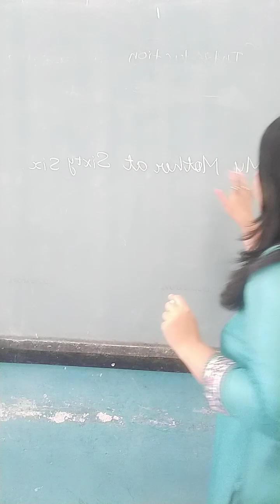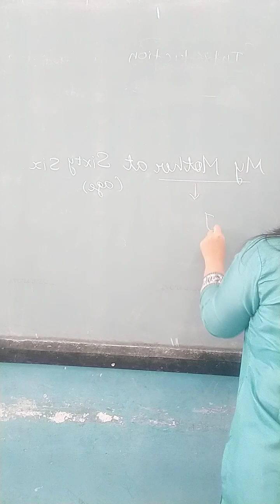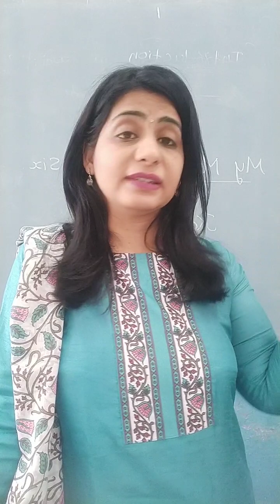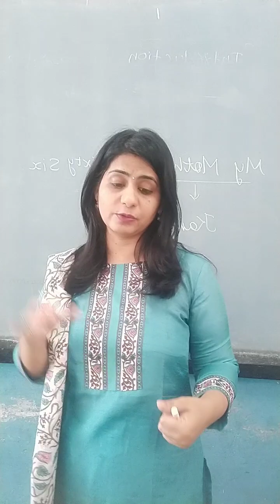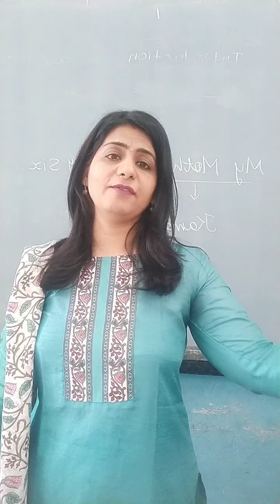Kvs interview PGT ENGLISH demo #1 My mother at sixty six introduction